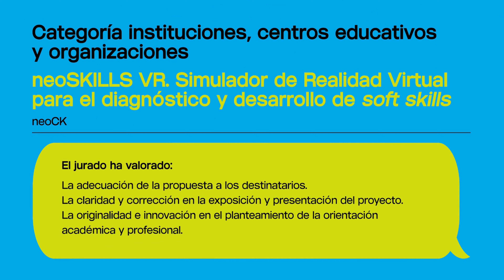Proyecto ganador de los Premios Educaweb 2022 - Categoría Instituciones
neoSKILLS VR. Simulador de realidad virtual
para el diagnóstico y desarrollo de soft skills, de neoCK, ganó
el Premio Educaweb 2022 en la categoría Instituciones